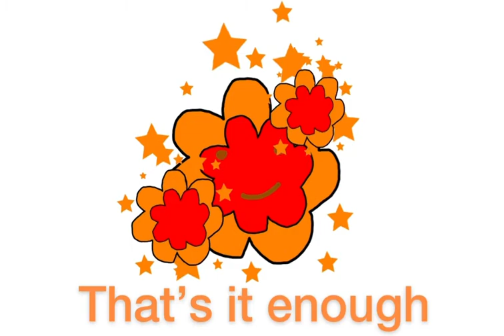I unread happy clear wind spring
14 June 2011